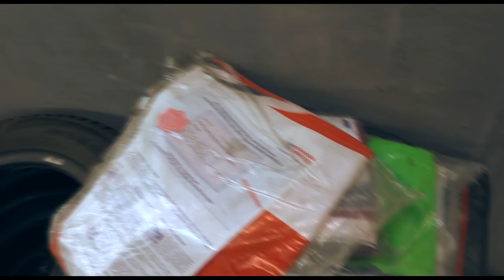In der Garage liegen manchmal Schätze | Lackier Kabine wieder Aktivieren !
Ich überlege wieder meine Lackier Kabine zu Aktivieren.
Damit bei dem Projekten selber lackiere.